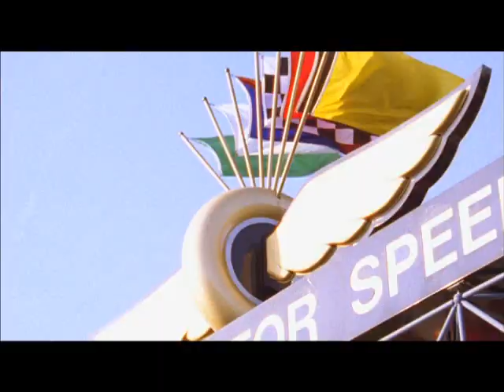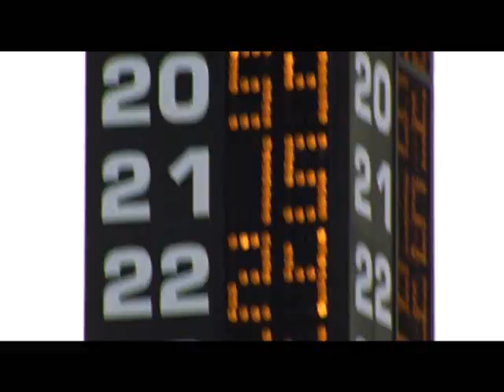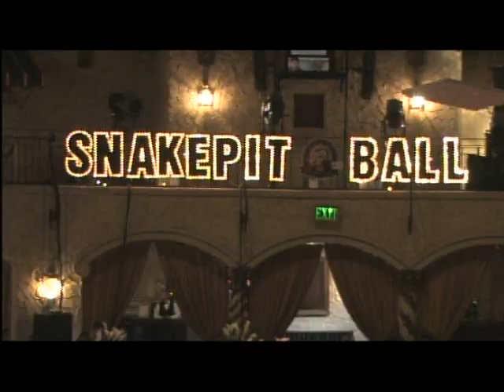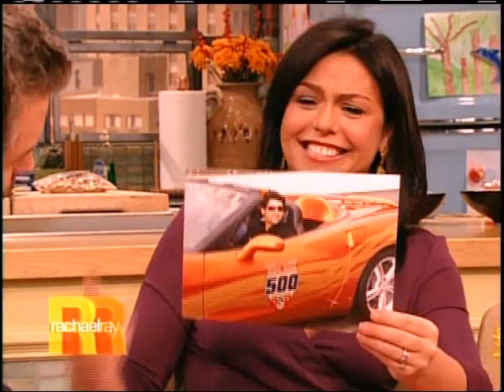Indy 500 Celebrity Experience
A look at the celebrities and the festivities that surround the Indianapolis 500 weekend, including the 500 Festival Parade.